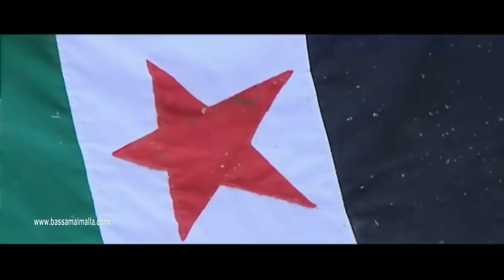باب الحارة ـ نهاية أبو حسن